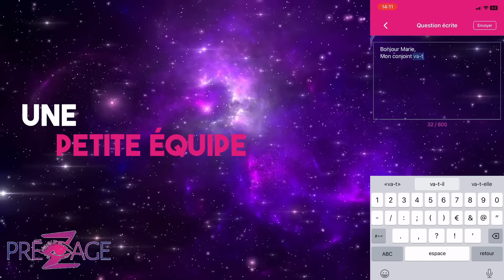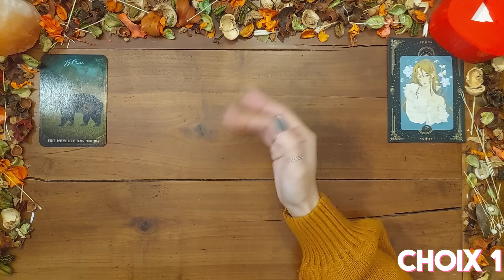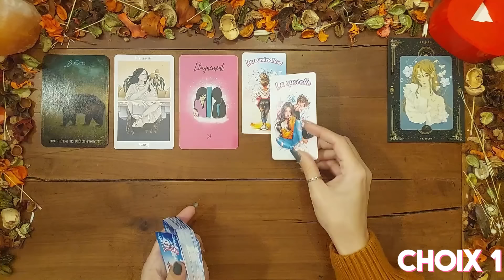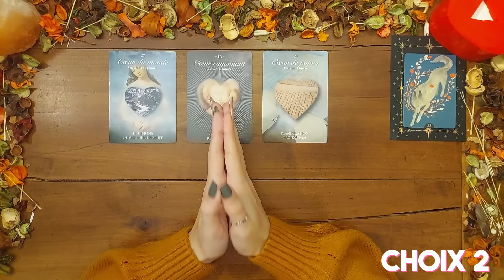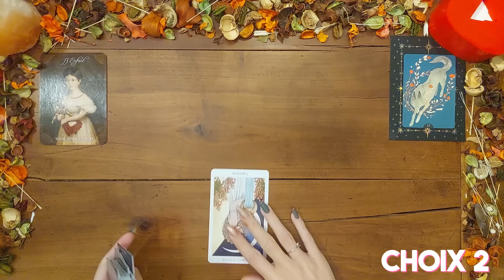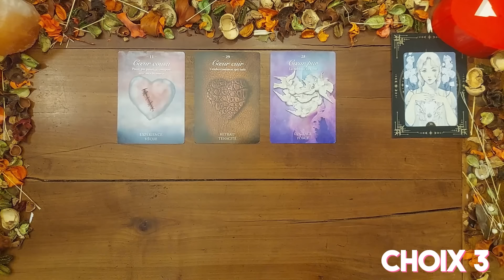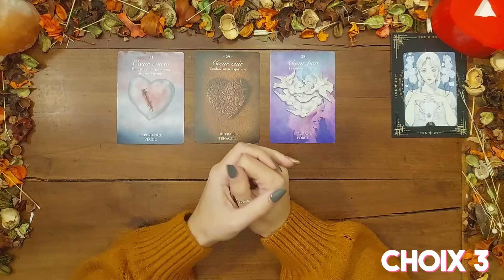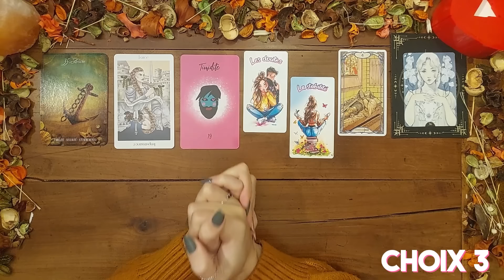❤‍🔥 Comment Il / Elle Te Voit ? 🤔 3 Choix Guidance Sentimentale✨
Découvre Comment Il / Elle Te Voit ? Avec ce tirage ultra détaillé ! Guidance sentimentale à choix  pour vous aider à comprendre vos relations amoureuses.

Guidance interactive (voyance Sentimentale)
Choisissez une carte et laissez vous guider par le tirage.

30 mins : 48€ TTC
1H : 72€ TTC
Le nombre de questions n'est pas limité et nous pouvons aborder tous les domaines souhaités (hormis la santé) durant la guidance qui se fera au téléphone. N'hésitez pas à me donner le contexte de votre situation par mail et vos disponibilités pour faciliter la prise de RDV.
*Je ne propose pas de vidéo privée, uniquement des guidances téléphone

🔮 GUIDANCE

00:00-intro

00:50-Partenariat Prézage

01:21-Choix1

25:47-Choix2

00:50:14 -Choix3

Ceci est une guidance générale, prenez ce qui résonne pour vous et laissez le reste.
Les guidances sont faites pour vous donner l'énergie du moment, et vous aider à mieux comprendre certaines situations.
L'issue vous appartient et peut être changée à tout moment par votre intention car vous avez le libre arbitre.
Les guidances sont faites pour éclairer votre chemin et souvent confirmer ce que vous savez déjà au fond de vous.